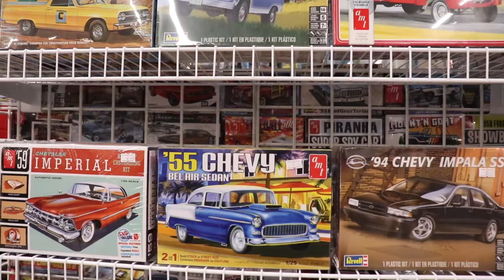Halloween Giveaway 2019!